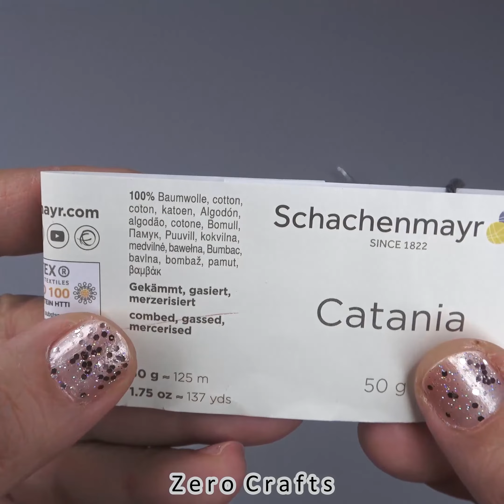How To Crochet A Daisy Charging Cable Cover | Step By Step | 4K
In this video, I demonstrated how to crochet a daisy charging cable cover in detail. This crochet daisy cable cover is so easy and beautiful!!
The pattern belongs to me.